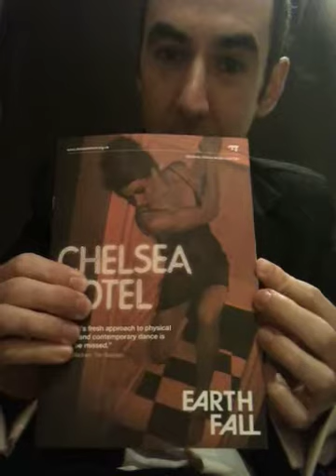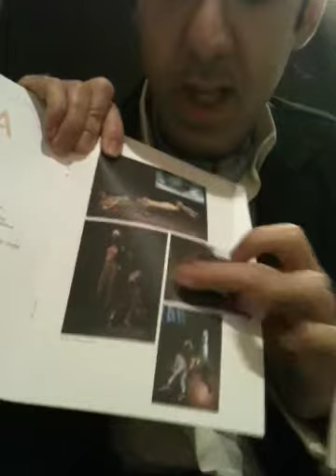Earthfall: Chelsea Hotel Review The Lowry Manchester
Video review made to help spread word of mouth on the beauty and magic to be found within live theatre.